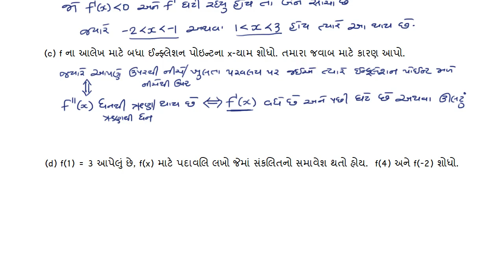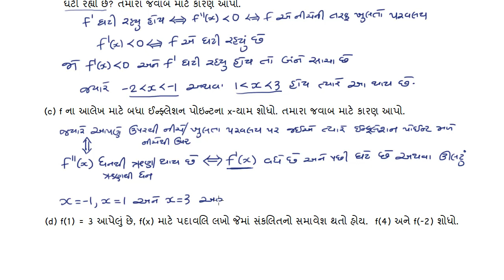2015 AP Calculus AB 5c